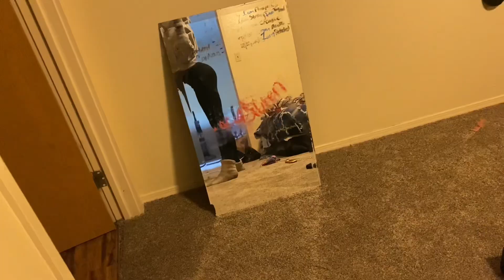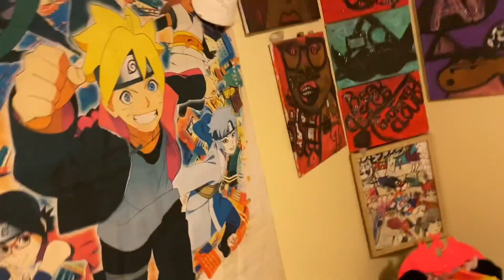🤭”I’m just as petty as you’re”